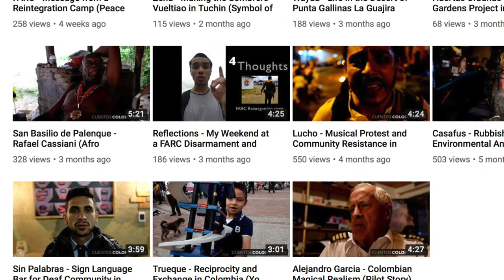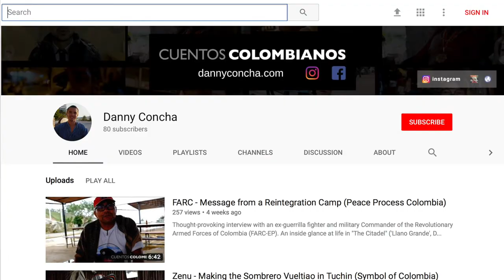Talking about Colombia, Audiovisuals and Social Media with Pedro Medina (ENGLISH SUBTITLES)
Extract from my appearance as a guest speaker on Chiguachia Stereo (102.4 fm) on 23/02/2018.

A conversation with Pedro Medina (Founder, Yo Creo En Colombia) about my Youtube Channel, the CUENTOS COLOMBIANOS project and the importance of audiovisuals and social media as tools for capturing and promoting less-known aspects of Colombian culture.

A quick overview of some of the work I've done so far over the course of my Year Abroad in Medellin and why I think it's important.

* Link to full programme will be available shortly.

Host: Pedro Medina (@yccpedro)

Guest: Danny Concha (@dannyhconcha)

Camera: Jose Luis Quiñonez (@Qjose_luis)